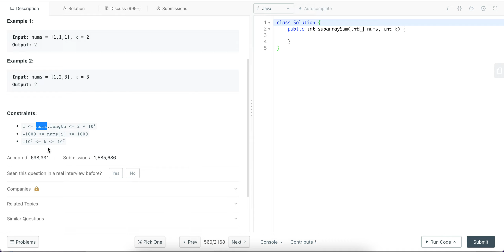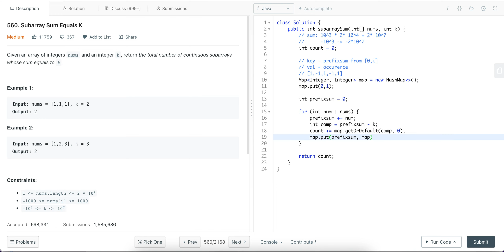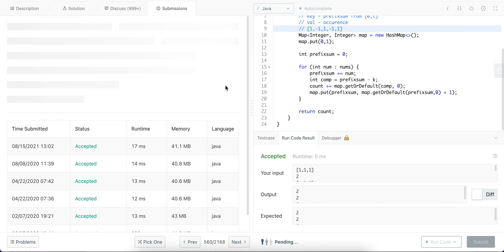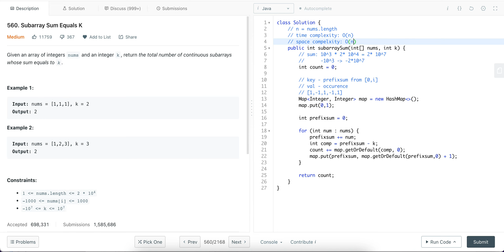LeetCode Daily Challenge | 2022.02.10 | 560 和为K的子数组 | Medium